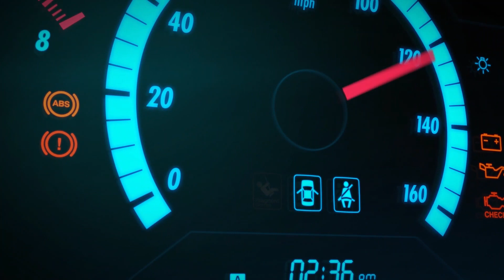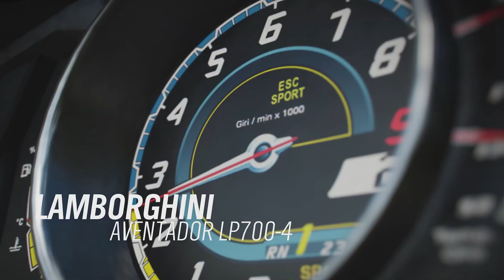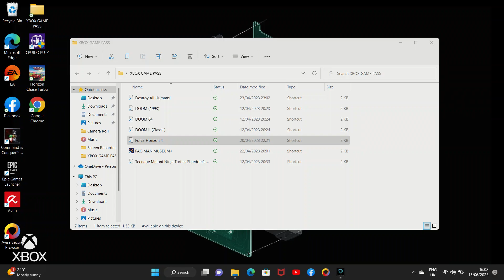FORZA HORIZON 4 gameplay video part 3